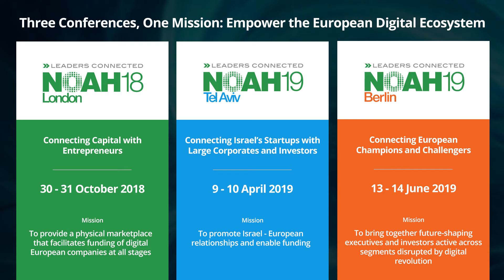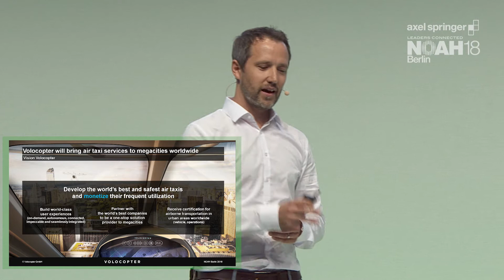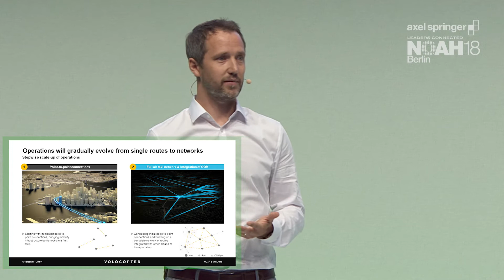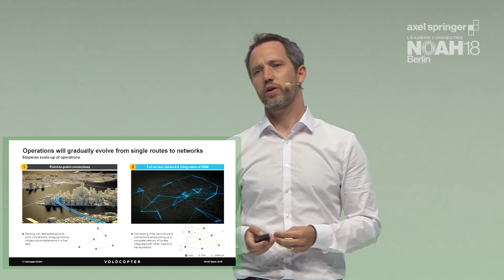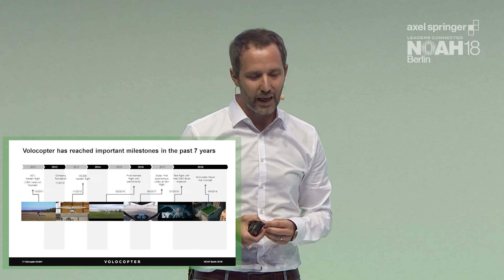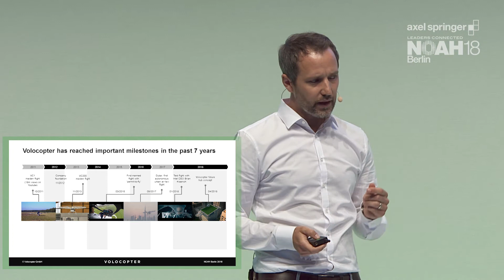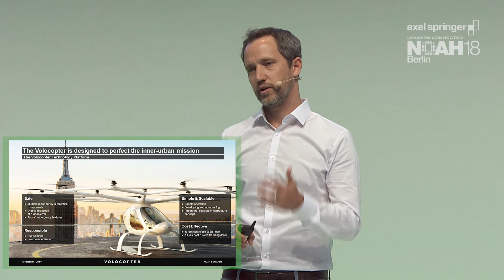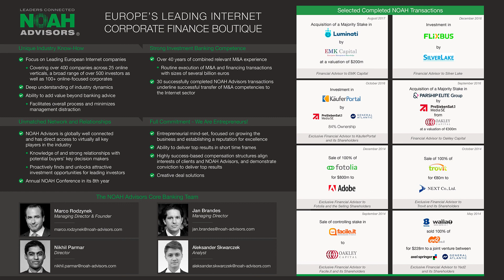Florian Reuter, Volocopter - NOAH18 Berlin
Company Presentation by Florian Reuter, CEO of Volocopter at the Axel Springer NOAH  Conference 2018 in Berlin, Tempodrom 6-7 June 2018.